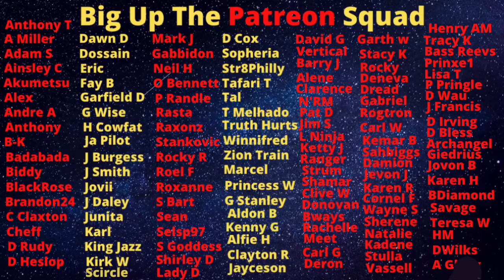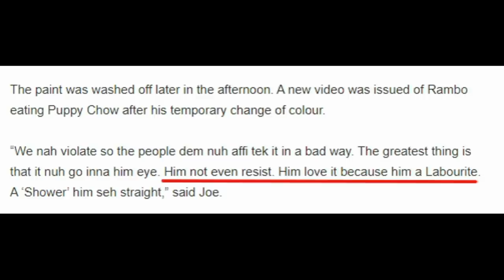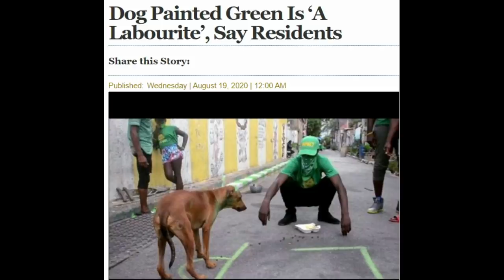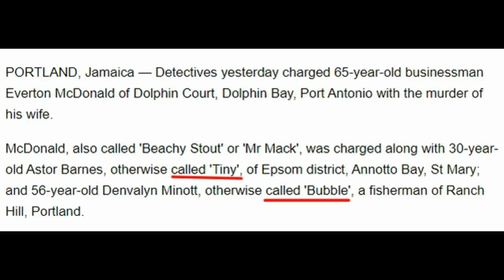Beachy Stout Has Been Charged But How Many People Took Part In The Conspiracy? 🤔